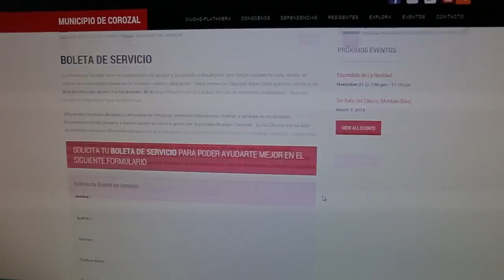Video Oficial de Obras Públicas del Municipio de Corozal